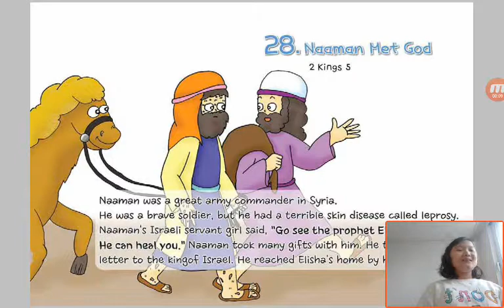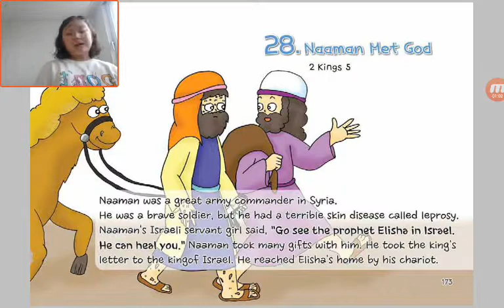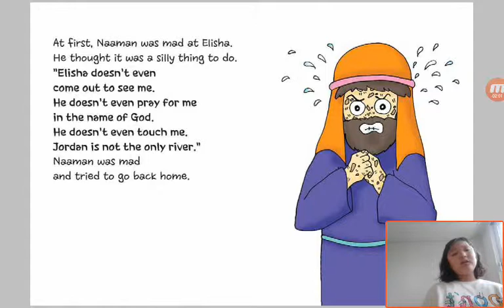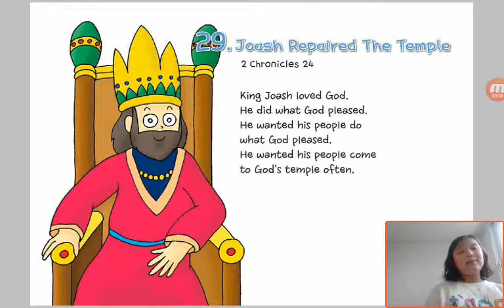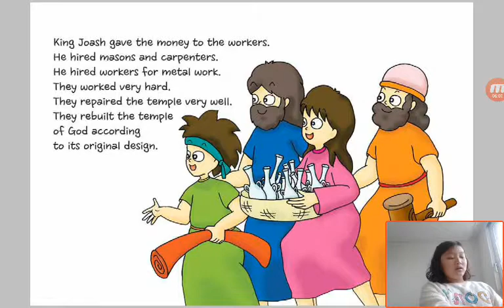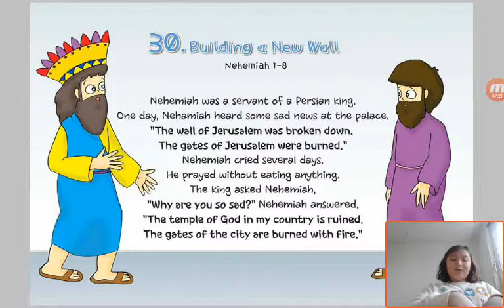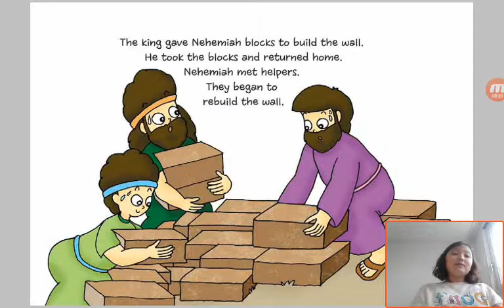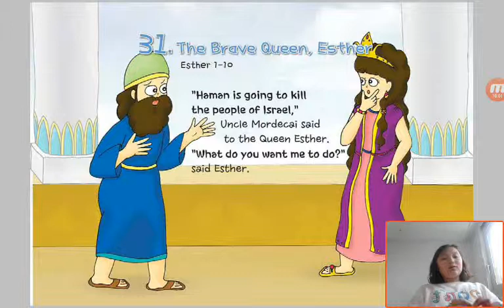‹Kids›Grace：원더풀스토리 28 Naaman Met God in 2 Kings 5